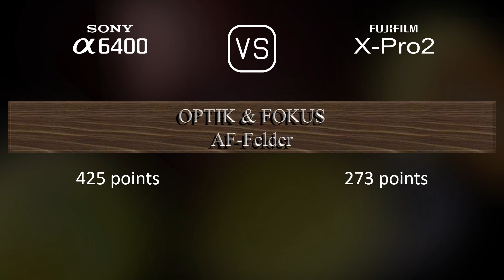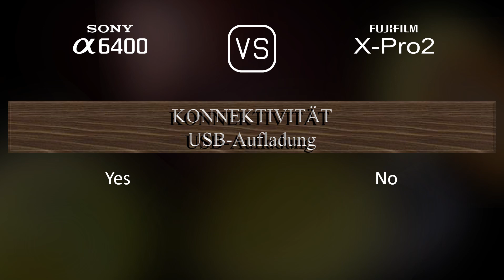Sony A6400 vs. Fujifilm X-Pro2: Ein Vergleich der technischen Daten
Dieses Video gibt einen Überblick über die Sony A6400 und die Fujifilm X-Pro2 in einem parallelen Technikdatenvergleich (comparison of specifications). Vielen Dank fürs Zuschauen.

00:25 EINFÜHRUNG
00:33 KAMERAGEHÄUSE
00:40 BILDSENSOR
01:01 BILD
01:16 OPTIK & FOKUS
01:41 BILDSCHIRM
01:58 SUCHER
02:13 FOTOGRAFISCHE FUNKTIONEN
03:06 VIDEOGRAFISCHE FUNKTIONEN
03:20 SPEICHERUNG
03:24 KONNEKTIVITÄT
03:49 ALLGEMEINE ANGABEN
04:07 SONSTIGE FUNKTIONEN